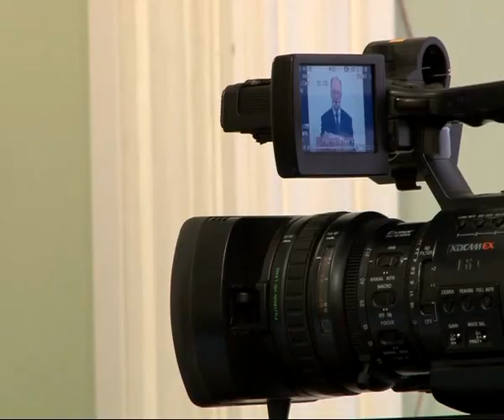Время Говорить - новости Рязани 23.04.14